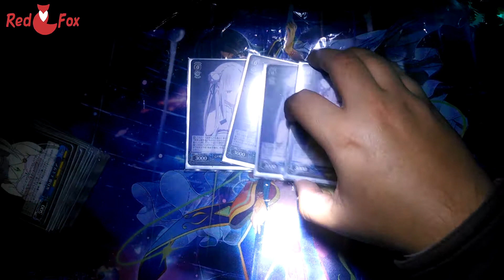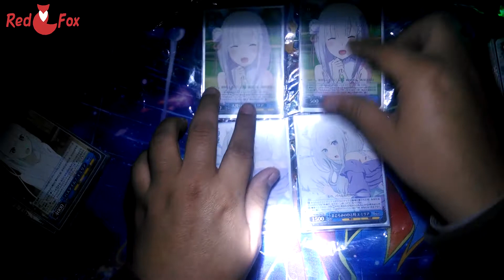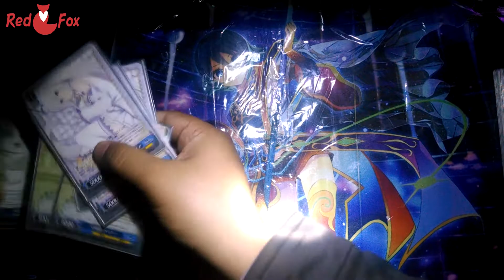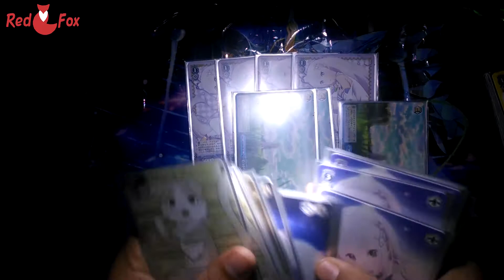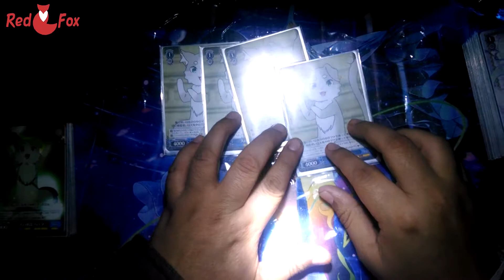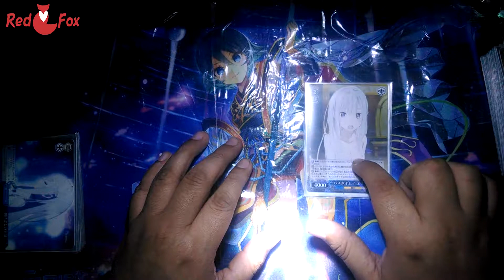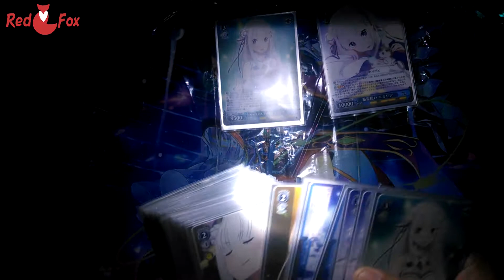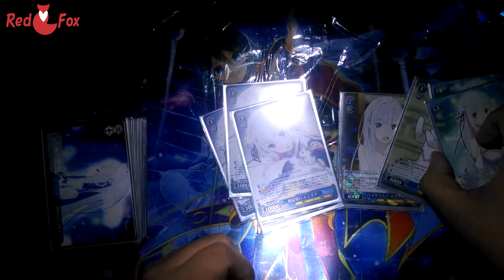Deck de Emilia Waifu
Les traigo la receta de mi mazo que arme de Emilia del titulo de Re zero.